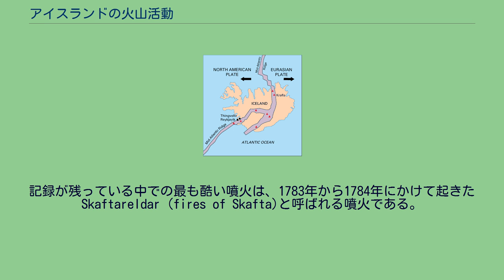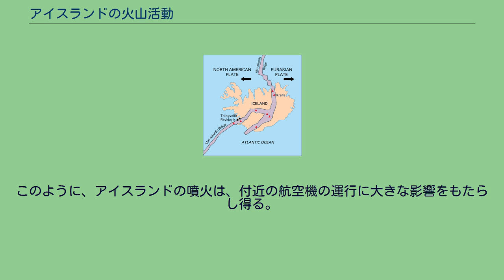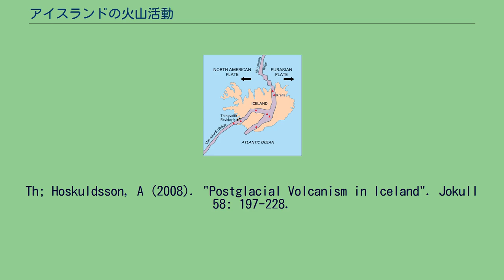アイスランドの火山活動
アイスランドの活発な火山活動がある地域と火山システム 大西洋中央海嶺がアイスランドの上を横断して北アメリカプレートとユーラシアプレートを分断している様を示す地図 アイスランドの火山活動（アイスランドのかざんかつどう）では、アイスランドの火山活動について詳述する。
アイスランドには活火山が多数存在している。
2008年現在、30の活火山が確認されているが、この30の活火山の中で、最も活発な活動をしているのは、グリムスヴォトンだとされる。
これほど活火山が集中しているのは、アイスランドが大西洋中央海嶺の真上にある為である。
もしくは海嶺が海面上に顔を出した状態がアイスランドであると言い換えることもでき、まさに、プレートの形成が肉眼で観察できる特殊な環境である（アイスランド・ホットスポット）。
アイスランドでは、1つの噴火口からの噴火だけではなく、しばしば割れ目噴火なども見られる。
また、噴出する溶岩の量も多く、この500年以上の間、アイスランドの火山群だけで、この間地球上で噴出した溶岩の総量の3分の1を噴出してきたとする説もある 。
アイスランドへの入植は西暦874年に始まったとされるが、それから現在までに、記録が残っているだけで13回の噴火があった。
記録が残っている中での最も酷い噴火は、1783年から1784年にかけて起きたSkaftareldar (fires of Skafta)と呼ばれる噴火である。
この噴火は、ヴァトナヨークトル氷河の南東にある火山である、ラキで発生した。
さらに、ラキ火山近郊のグリムスヴォトンでも、1783年から1785年の間に噴火が起きている。
これらの噴火で、アイスランドの人口の約4分の1が死亡した。
ただし、この時の大部分の死者は、火山灰などの影響による気候変動や、火山灰や火山性の有毒ガスによる家畜の死亡などを原因とする飢餓と言った、火山噴火の間接的な影響によって発生している。
溶岩流その他、火山噴火の直接的な影響による死者はむしろ少数であった。
有史の時代において、1783年のラキ火山での噴火によって噴出した溶岩の量は、一度の噴火で噴出した量としては最大であったと考えられている。
航空機は、火山灰が舞っている空域を飛行した場合、ジェットエンジンが損傷するなどといったトラブルが起こり得て、最悪の場合、墜落の危険もある。
2010年のエイヤフィヤトラヨークトルでの噴火は、北部ヨーロッパでの航空機での移動や航空貨物の輸送を数週間麻痺させたことで知られている。
しかしながら、エイヤフィヤトラヨークトル自体は、アイスランドでは小さな火山の1つでしかない。
また、2011年5月のヴァトナヨークトル氷河の下にあるグリムスヴォトンから、数千トンの火山灰が数日に渡って噴出した影響で、やはり北部ヨーロッパでの航空機の運行は混乱をきたした。
このように、アイスランドの噴火は、付近の航空機の運行に大きな影響をもたらし得る。
^ Gudmundsson, Magnus Tumi; Larsen, G; Hoskuldsson, A; Gylfason, A.G. (2008). "Volcanic Hazards in Iceland". Jokull 58: 251-268. ^
Waugh, David (2002). Geography: An Integrated Approach. United Kingdom: Nelson Thornes. p.16 ISBN 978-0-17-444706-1. ^ Thordarson,
Th; Hoskuldsson, A (2008). "Postglacial Volcanism in Iceland". Jokull 58: 197-228.